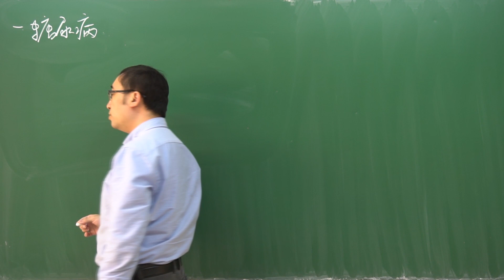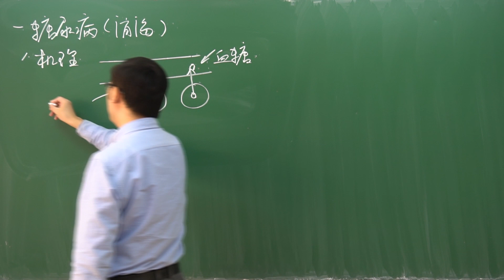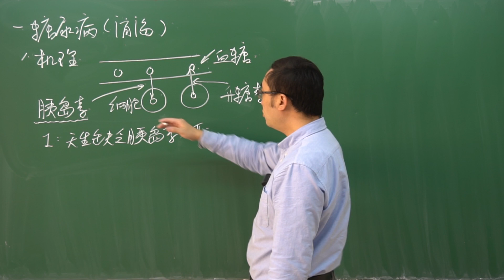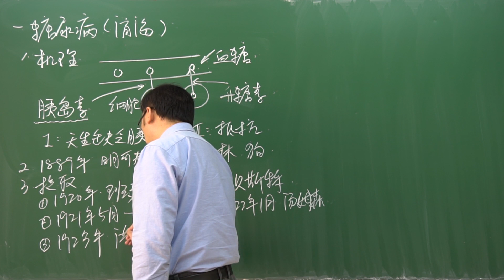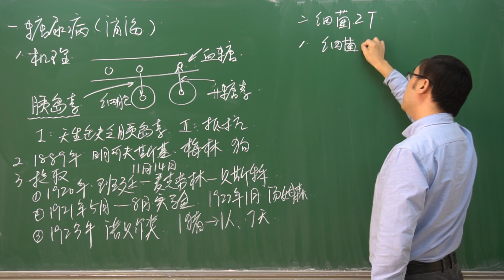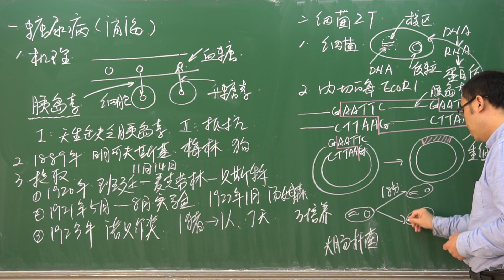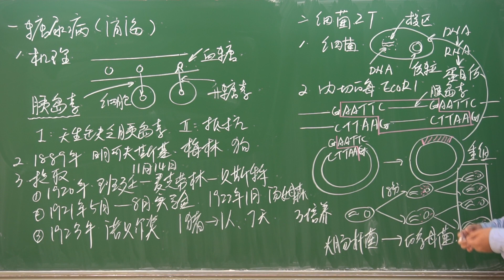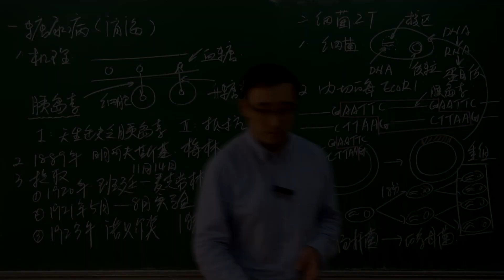基因工程对人类的重大贡献：胰岛素是如何制作的？李永乐老师讲糖尿病医疗简史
上一回咱们讲了基因工程是什么
那么这一回
咱们就来聊一下 基因工程对人类最大的一个贡献
那就是糖尿病人使用的药物 胰岛素的生产
我们首先从糖尿病说起

详见视频！